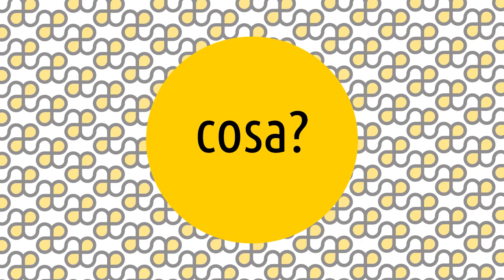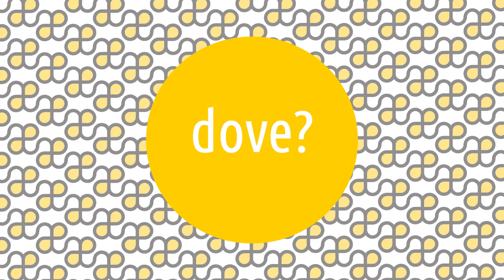Artesplorazioni: fauvismo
Le Artesplorazioni sono una serie di video che vi guideranno rispondendo alle 5 domande: cosa, chi, dove, quando e perché. Oggi parliamo di ... fauvismo! ▼▼CONTINUA SOTTO▼▼

Il fauvismo fu il primo movimento espressionista europeo e la prima avanguardia ma, a differenza dei successivi, non nutrì interesse per le questioni politico-sociali. Il nome al movimento venne dato dal critico Louis Vauxcelles che indicò una scultura in stile rinascimentale al centro di una stanza del Salon ed esclamò: “Donatello au milieu des fauves!” ovvero Donatello tra gli animali selvatici. In verità in loro vi fu ben poco di selvaggio.

Il video è sottotitolato in italiano, inglese, francese e spagnolo. Per i sottotitoli in lingua straniera puoi contribuire anche tu! Segui quindi la playlist “artesplorazioni” per non perderti mai nulla e lascia un commento sotto ai video in cui puoi tu stesso suggerirci opere oppure nuovi temi da trattare in futuro. Il tuo contributo è prezioso. 😊